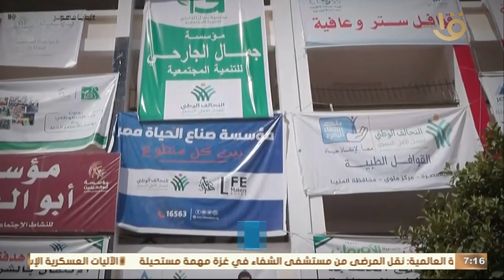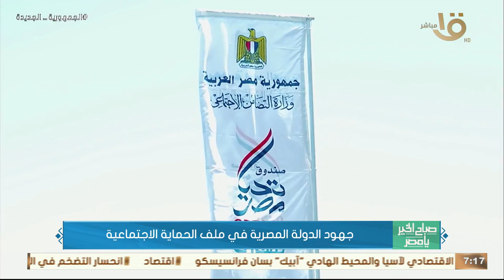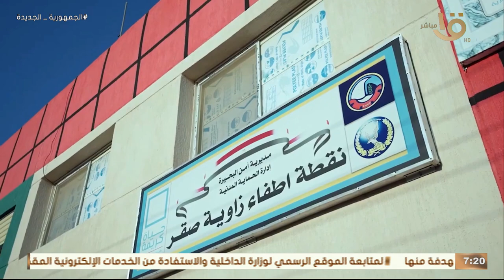صباح الخير يا مصر | جهود الدولة المصرية في ملف الحماية الاجتماعية